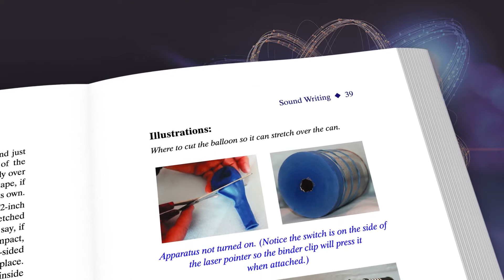Herbert--DESIGNER SCIENCE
In DESIGNER SCIENCE: Dynamic Demonstrations that Illustrate, Loren and Cheryl Herbert use everyday items such as a ping-pong ball, pencils, a laser light, food coloring, and large fireplace matches to illustrate God’s love and care, Christ’s sacrifice, trust, conversion, the power of words, the believer’s light, the Sabbath, and baptism.